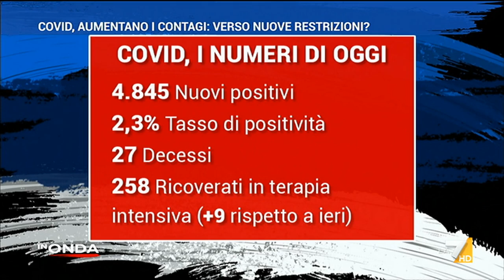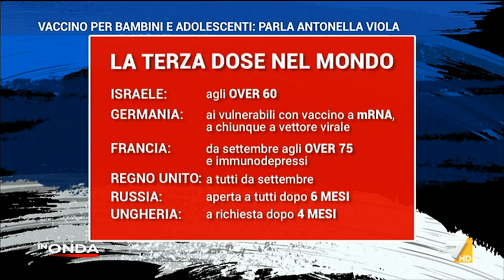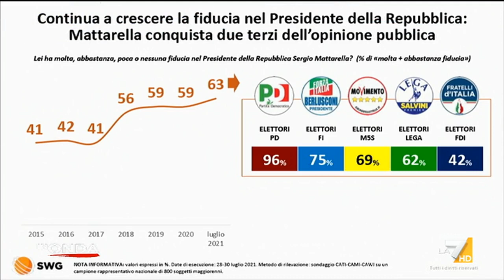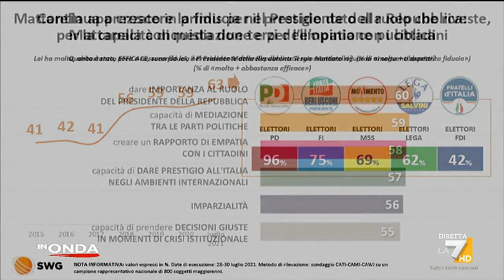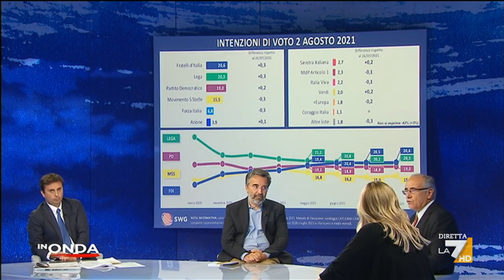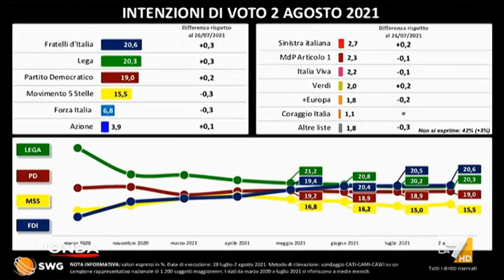In Onda - puntata 3 agosto 2021